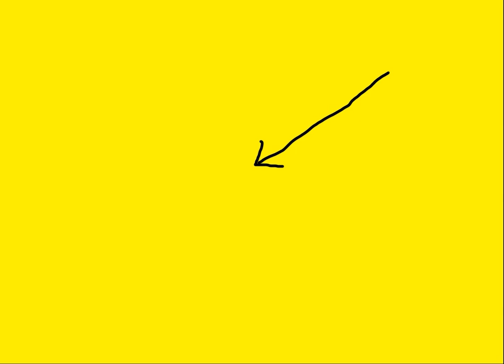FLASHBACK: Liz Truss The Car Crash PM In Toe Curling Ouch Interview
Come back to a time when we had an alien as a Prime Minister...